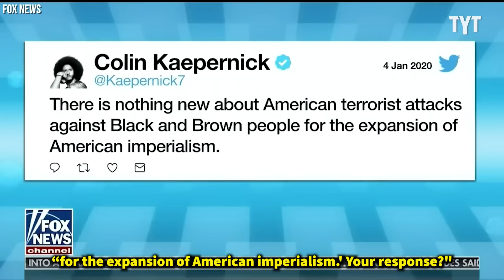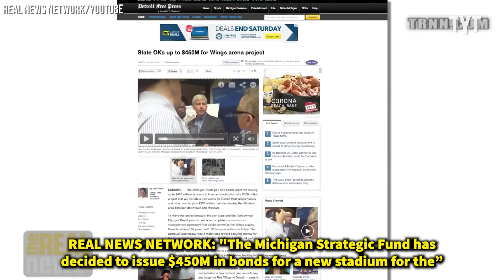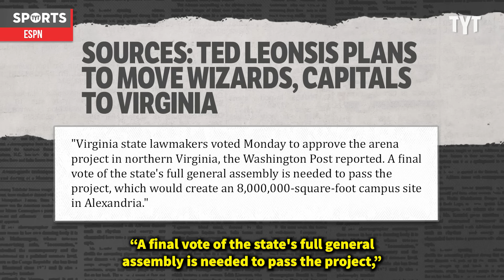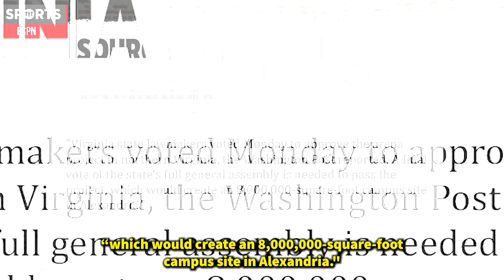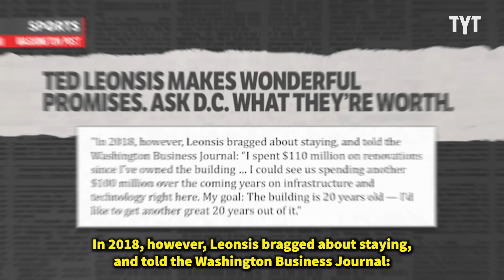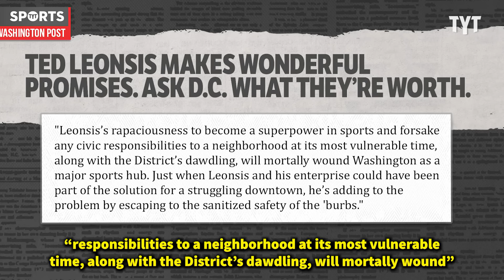Trump Made This Issue MUCH Worse Than it Already Was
Ted Leonsis, the billionaire owner of the Washing Wizards, Capitals, and Mysitcs is holding the people of Washington DC hostage for not forking over even more tax dollars for a new indoor stadium. Rick Strom breaks it down.

Rick Strom